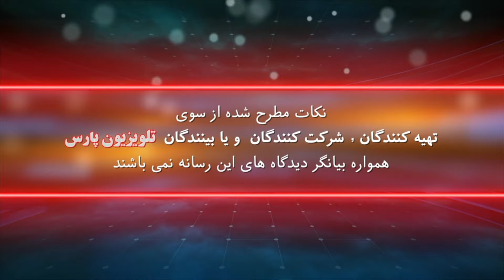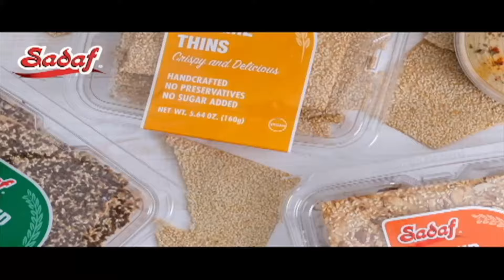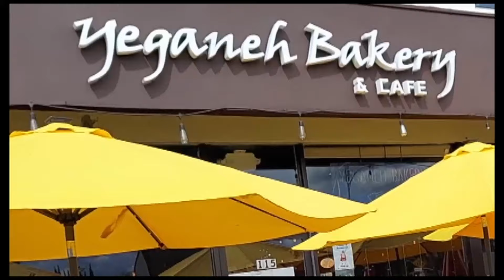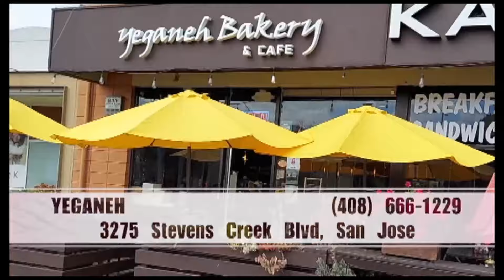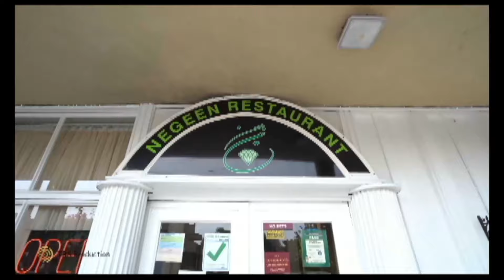گپ خودمونی با ستار دلدار